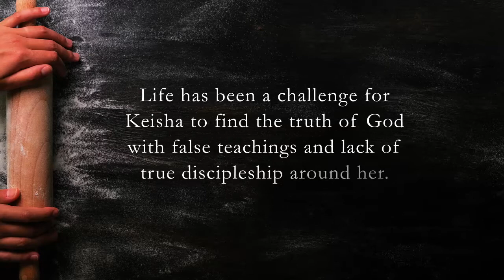The Egg Is Still in There by Keisha Perrin